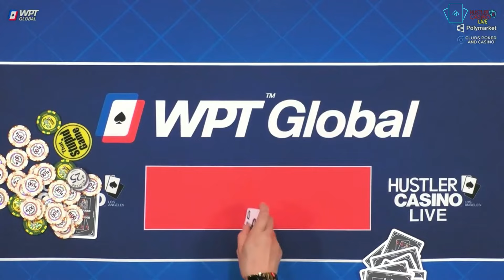琳姐化身偷鸡狂人，十几万当福利全送了......【龙凤解说】【盲注级别$50/100+100】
解说员：龙凤
封面牌局时间点：05:20

章节：
00:00 片头
00:08 QQ轻松拿下
01:40 这牌面都不敢打了
03:39 AJo vs AQo翻前ALL IN
05:20 琳姐猛啊
08:51 琳姐又开始想点子了
10:35 老哥真忍得住
11:55 Q高开偷
14:30 琳姐胆子真大
16:05 这点筹码真打不走吧
18:15 琳姐又推了
19:20 琳姐终于中牌了